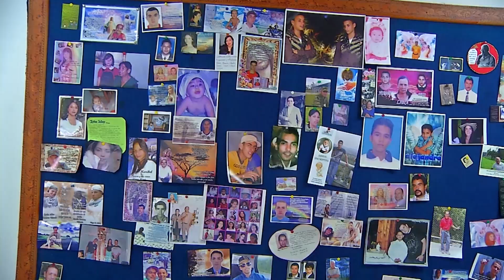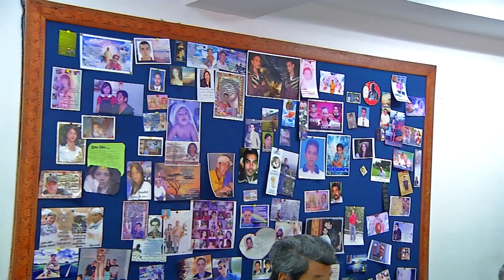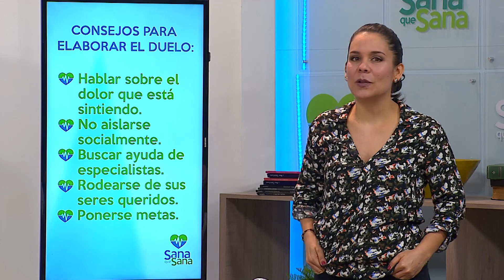Duelo 🏥💉 Sana que Sana - Tele VID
ETAPAS DEL DUELO:
- Negación
- Enfado o ira
- Negociación
- Dolor emocional
- Aceptación

CONSEJOS PARA ELABORAR EL DUELO:
- Hablar sobre el dolor que está sintiendo.
- No aislarse socialmente.
- Buscar ayuda de especialistas.
- Rodearse de sus seres queridos.